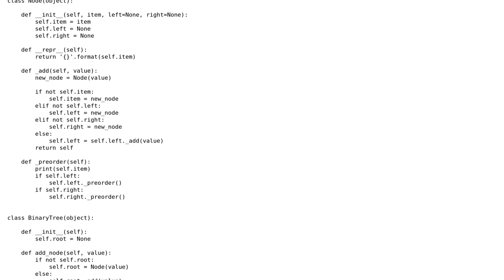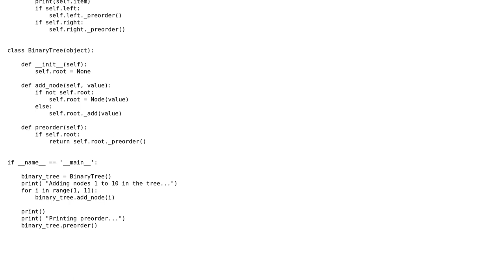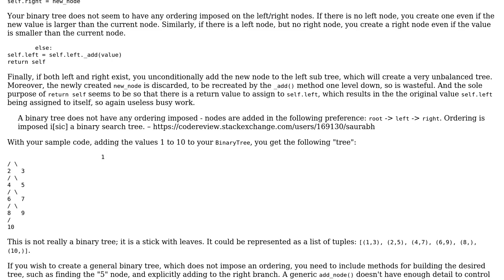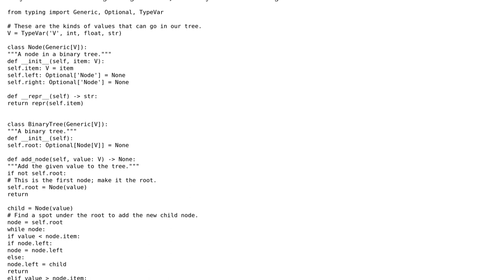Code Review: Binary Tree Preorder Traversal (2 Solutions!!)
Code Review: Binary Tree Preorder Traversal

With thanks & praise to God, and with thanks to the many people who have made this project possible! | Content (except music & images) licensed under CC BY-SA | Music | Images & others | With thanks to user Saurabh user Samwise user AJNeufeld and the Stack Exchange Network Trademarks are property of their respective owners. You are responsible for your own actions.